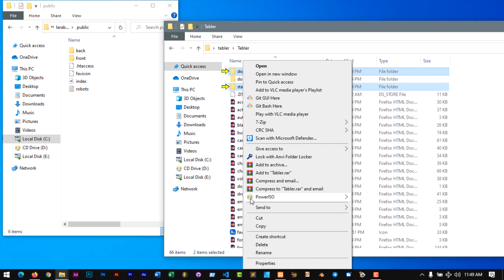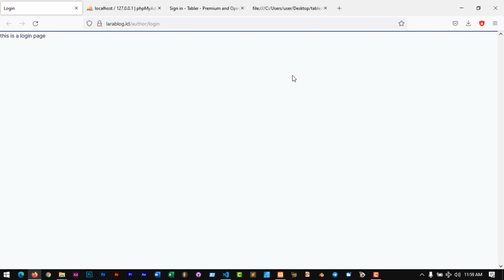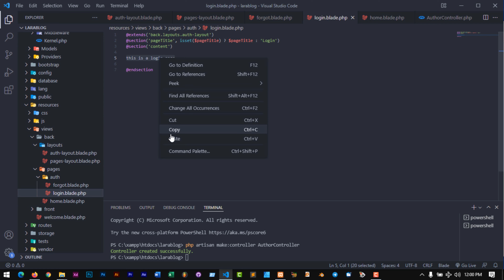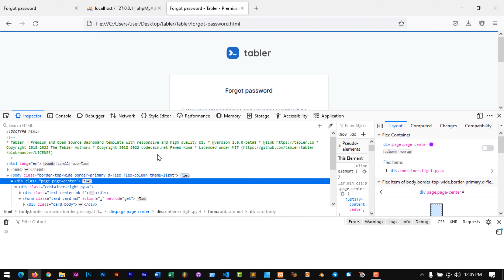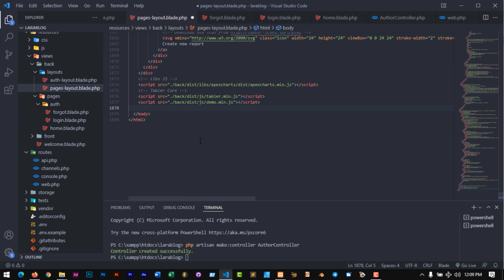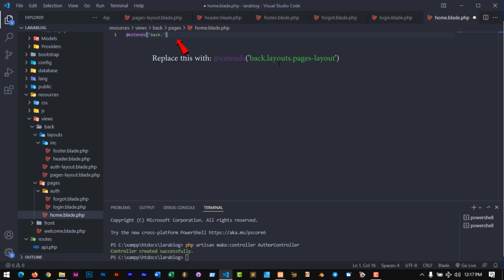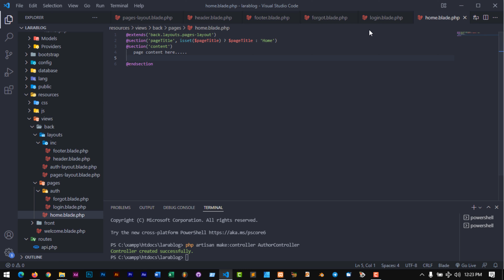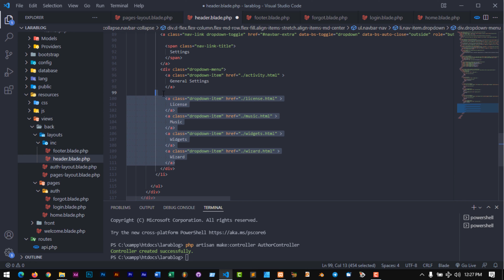#6. Integrating the Tabler Admin Template in Laravel 9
Tabler HTML UI Kit is a premium and open source dashboard HTML UI Kit with responsive and high quality UI. Tabler is a well coded and designed HTML UI Kit with support for mobile, tablet and desktop. It features clean code, cross browser compatibility and over 20 individual pages with various components. Tabler HTML UI Kit is uses HTML5 and CSS3 web technologies, fully responsive and built with Bootstrap Responsive CSS Grid System. Released by Paweł Kuna

Source code:
You can download source code for this project. If you did want to download 👉"Build a Blog with Laravel [8,9] - Draft" zip file, you may need to download "Ijabo Packs" that contains "ijabo.min.css & ijabo.min,js", "jquery.ijaboViewer.min.js" and "IjaboCropTool" we used in our project. So, feel free to download what you need.

In order to help our channel develop and maintain consistency, we hope that the source code of this project will be available for a very low price, but the videos of this playlist will remain free to watch at no cost.